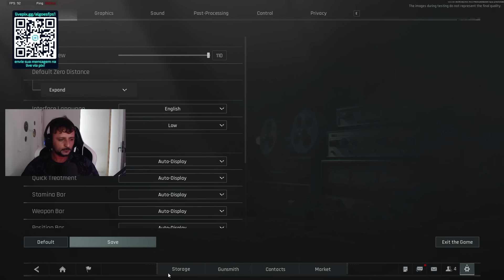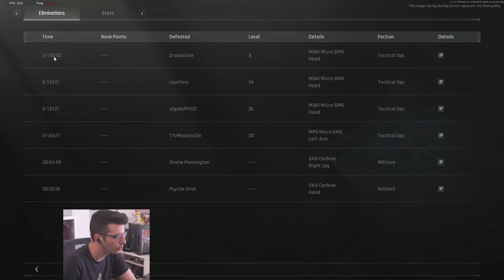M4TO a su SQUAD como *SCAV* y CIERRA DIRECTO! 😂 en Arena Breakout Infinite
Fesbak juega solo vs squads en ARENA BREAKOUT INFINITE, un NUEVO SHOOTER de Móvil para PC. En esta partida.